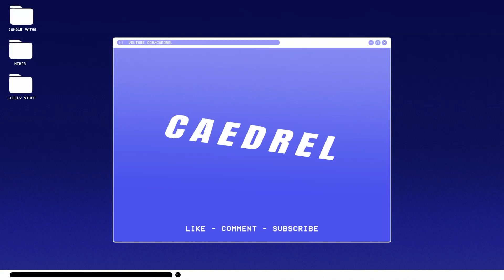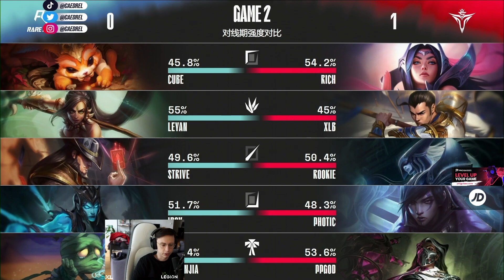ROOKIE RETURNS AND ABSOLUTELY STOMPS THE LPL - V5 VS RA COSTREAM - CAEDREL